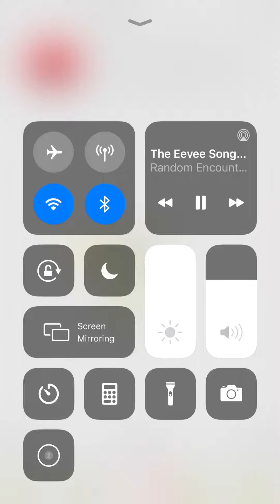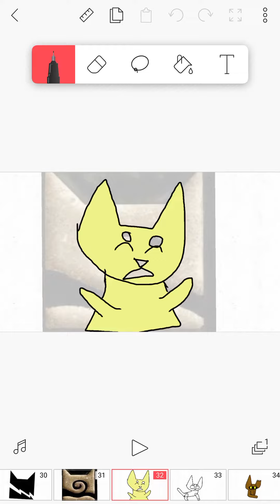Eevee song (Warrior cats Sandstorm version) song by Random Ecounters